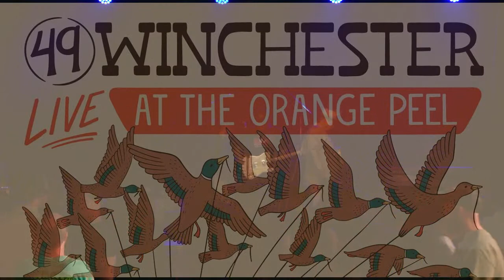49 Winchester w/ Myron Elkins LIVE @ The Orange Peel 6-4-2021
Alt-country soul from the heart of Appalachia in Russell County, VA. 49 Winchester delivers the poetically straightforward songs of singer/guitarist Isaac Gibson in a soulful electric live show. Rock & roll with roots planted firmly in the traditions of mountain music.

iamavl.com - Don’t Stay Home Without it!